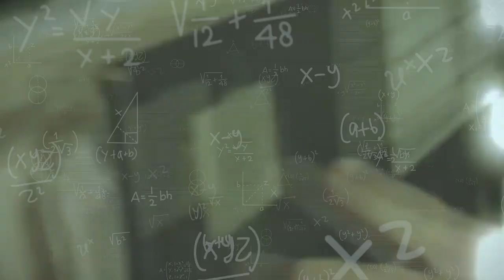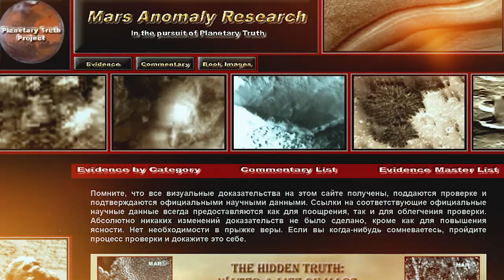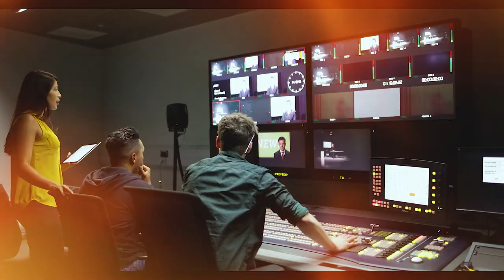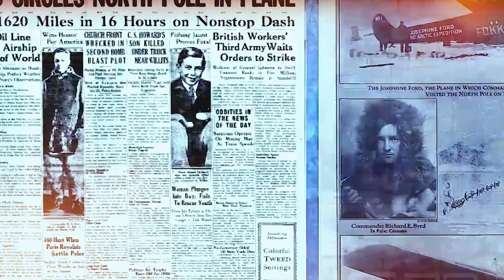●WHAT WERE LOOKING FOR IN ANTARCTICA? Portals to another world and the mystery of the icy continent.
Mysterious Antarctica. A portal to Parallel Worlds. The most mysterious continent on our planet, which ancient geographers put on maps long before its discovery.
There is a hypothesis according to which the development of civilization on Earth began with Antarctica. How many mysteries does this icy continent hold? Dormant and active volcanoes, subglacial lakes, strange pyramids, mysterious towers abandoned in the snowy desert and much more... Why is Antarctica the most protected territory, where it is quite difficult for an ordinary person to enter? And what is hidden under its ice? Portals to parallel worlds, other highly developed civilizations? Or the military bases located under Antarctica? About all this and not only look in this video clip. Enjoy watching!

00:00 - Intro
0055 -  Watchtower
01:46 - A passage to the underworld
02:45 - Portal to parallel world